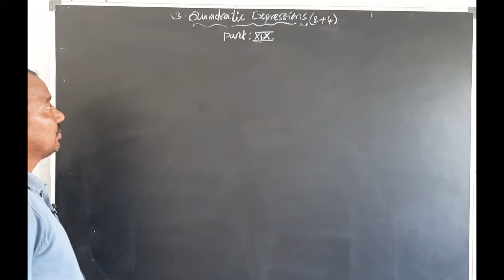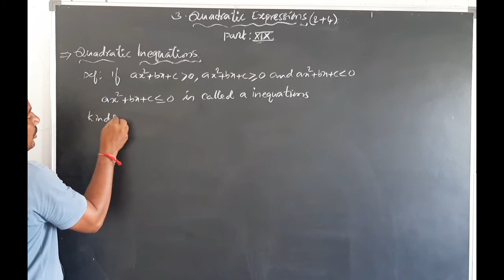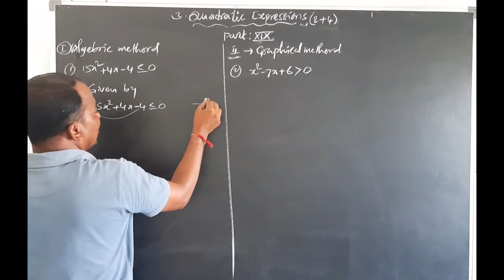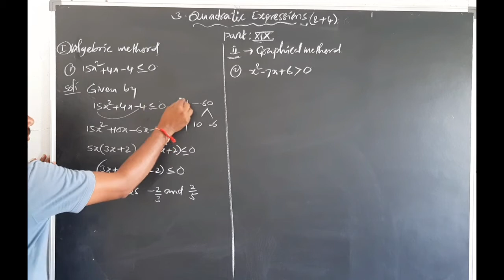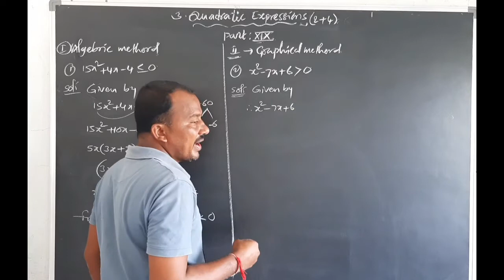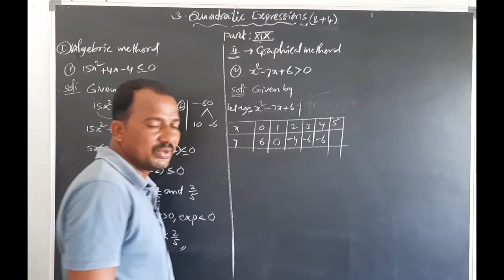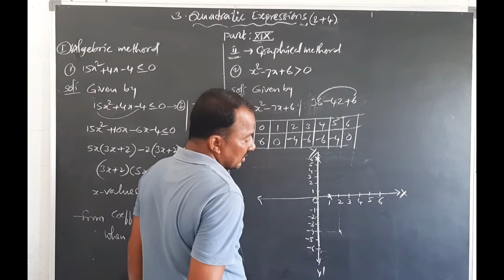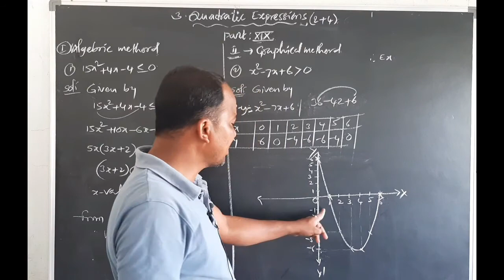INTER II YR: MATHEMATICS II A (E/M) TOPIC : QUADRATIC EXPRESSIONS PART XIX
M2ERQE47